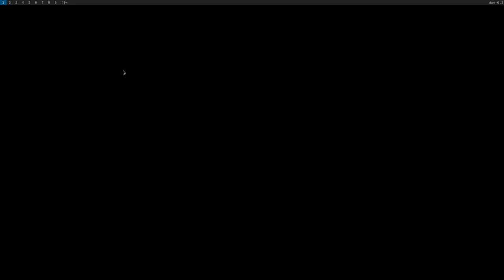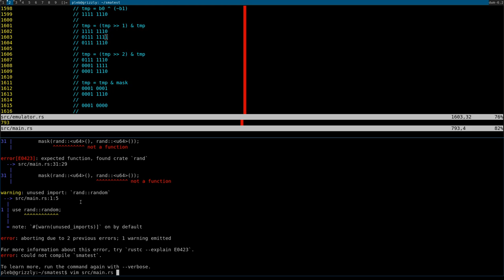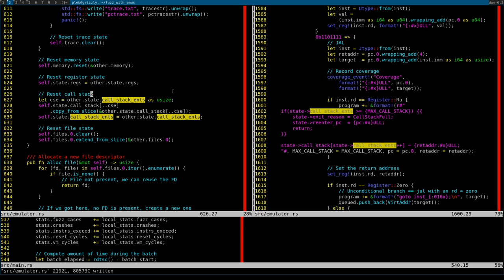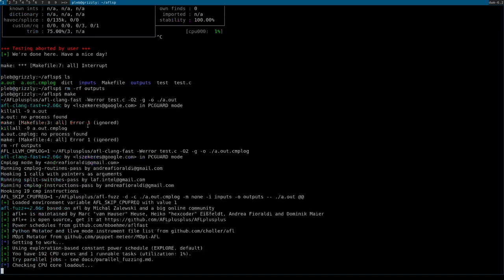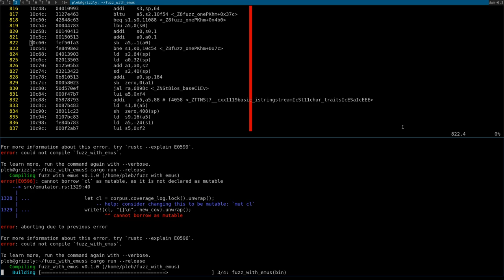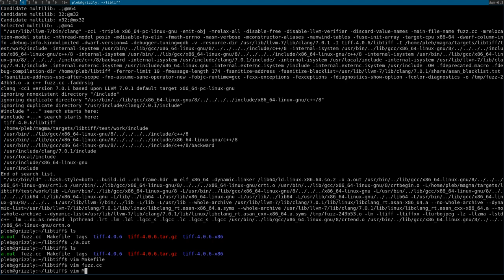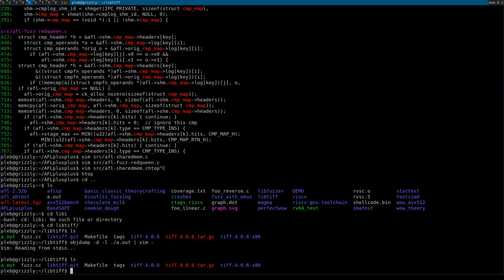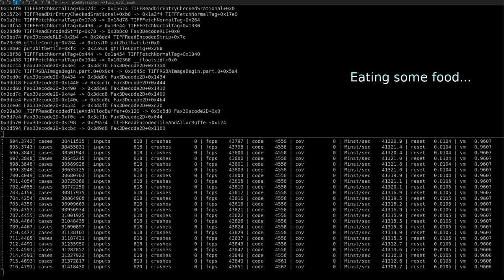Advanced Fuzzing: Compare shattering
In this stream we show an advanced fuzzing technique which breaks all comparison operations into byte-wise compares which allows coverage guided fuzzing to progress through even 64-bit comparisons byte at a time. We demonstrated that this can be used to find inputs which match magic memcmp() values and friends!

00:00 - Dead space
15:50 - Content